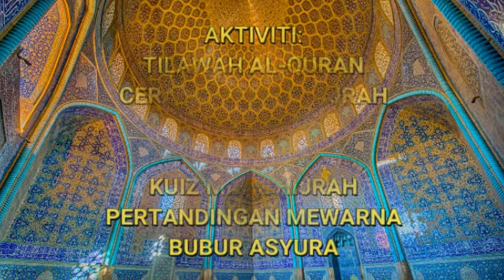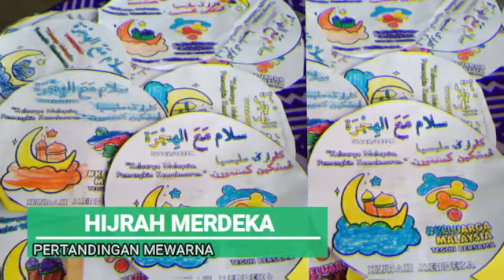SAMBUTAN MAAL HIJRAH 1444H PERINGKAT SEKOLAH KEBANGSAAN LUNAS JAYA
Proogram Anjuran Panitia Pendidikan Islam dan Bahasa Arab SKLJ
Hari: Khamis
Tarikh: 11 Ogos 2022
Dengan Kerjasama PIBG SKLJ